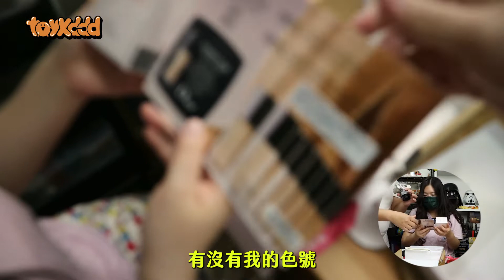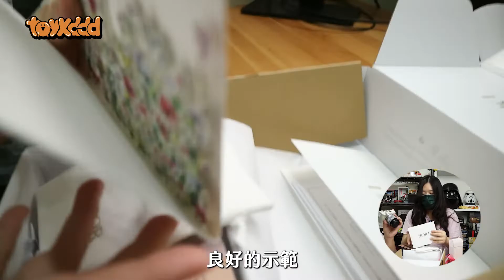【VLOG】#33 送給九柱的情人節禮物│九柱差點生氣?!XD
✎ 大家情人節快樂啦！

ARtlist 推薦碼
使用這個連結註冊就能獲得額外的兩個月唷！

❖延伸閱讀